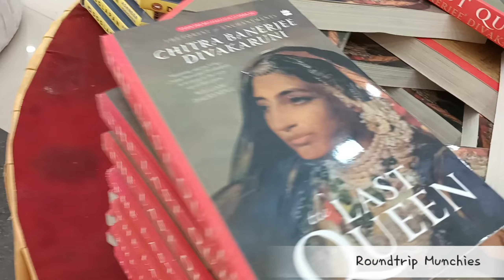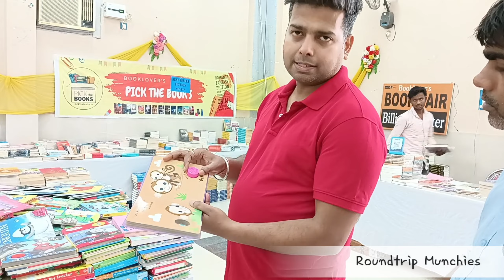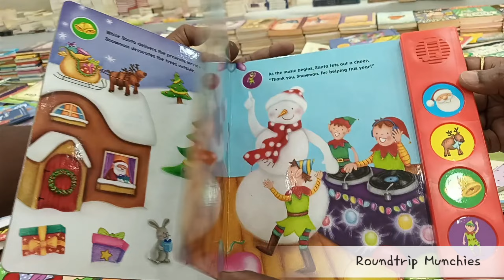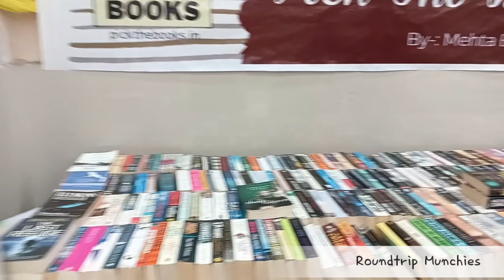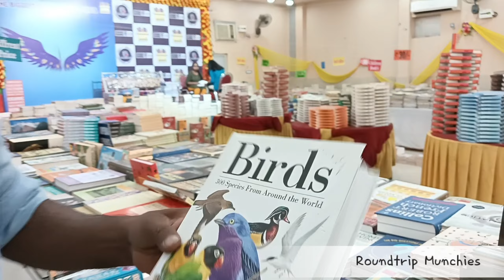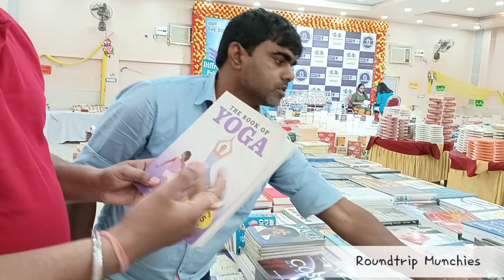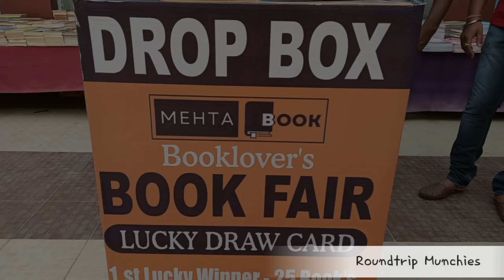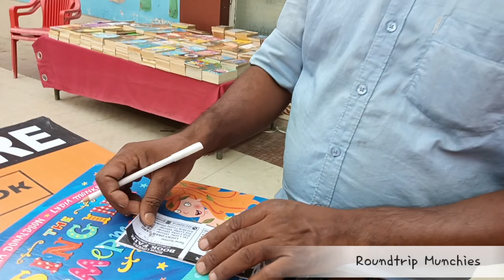Patna Book Fair 2023 | Boring Canal Road | Pustak Mela 2023 | Book Fair In Patna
Address: Book lovers, Pick the book, Book fair, Boring canal road Patna, 21st to 30th April 2023

hit likes.

lots of ❤️